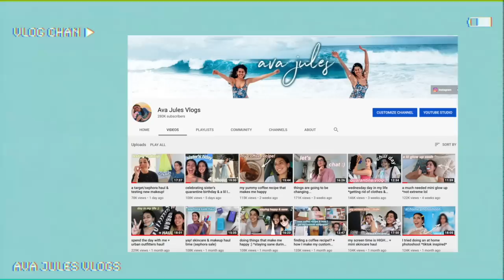a *super cute* summer clothing haul ☼ 2020 try-on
a *super cute* summer clothing haul 2020 try on ☼ I haven't done a huge clothing haul in so long, I hope ya liked this one! It kinda turned into a bikini haul too haha oopsies... which item was your fave? *also sorry if the audio sounds a bit weird.. when I was filming there was so much background noise and I tried to fix it during editing but it made the audio a bit echoey. hope ya still enjoy!

⇩ OUTFIT & PRODUCT LINKS ⇩
Lulus Tie Dye Pants (alternate color)
Urban Renewal Levis Shorts
Urban Renewal Tie Dye Crewneck
Urban Renewal Recycled Spring Tie-Dye Tee
UO Nicole Satin Tie-Front Top in white
Overdyed Goddess T-Shirt Dress
Koi Fish Overdyed T-Shirt Dress
Cole top - Frankies bikinis
Willa top - Frankies bikinis
Gavin top - Frankies bikinis

spotify ↠ avajules

Films:
13th Documentary

ethnicity: Filipino, Portuguese, Italian, Hawaiian + a lot more haha I'm very mixed!